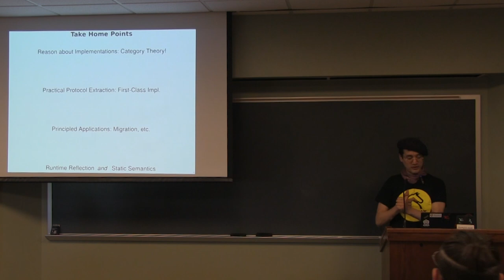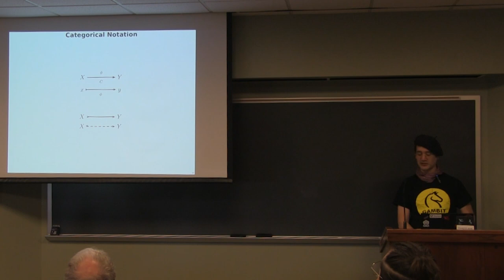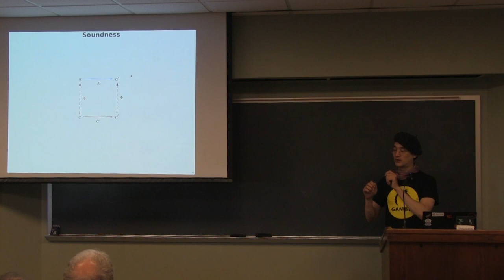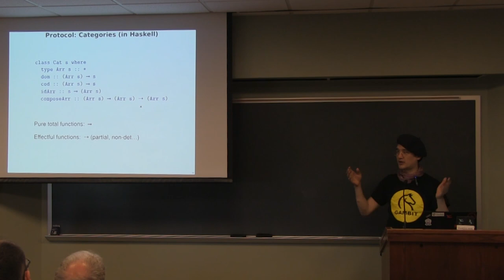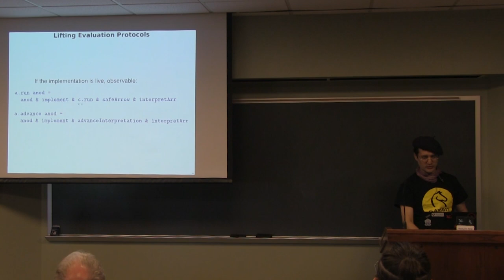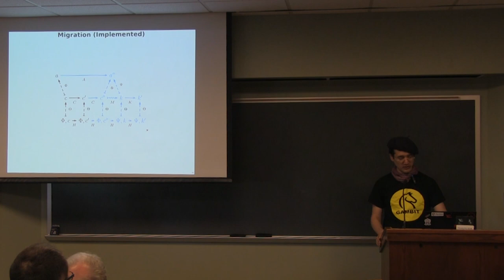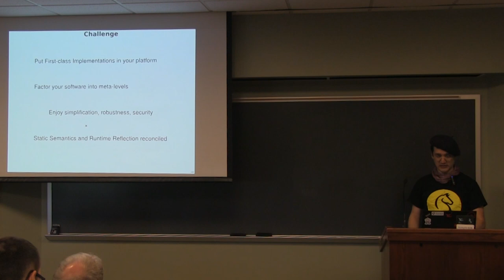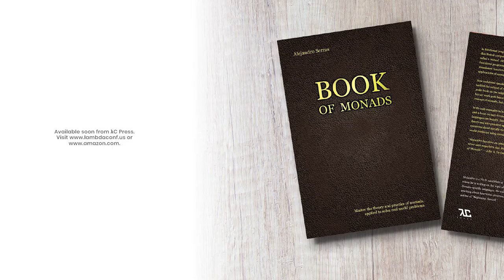François René Rideau - First Class Implementations: Climbing up the Semantic Tower - λC 2018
Software exists at multiple levels of abstraction, where each more concrete level is an implementation of the more abstract level above, in a semantic tower of compilers and/or interpreters. First-class implementations are a reflection protocol to navigate this tower at runtime: they enable changing the underlying implementation of a computation while it is running.

The key is a generalized notion of safe points that enables observing a computation at a higher-level than that at which it runs, and therefore enables climbing up the semantic tower, whereas at runtime most existing systems only ever allow you to go further down. The protocol I will describe was obtained by extracting the computational content of a formal specification for implementations and some of their properties. This approach reconciles two heretofore mutually exclusive fields: Semantics and Runtime Reflection.

My formalism makes some trivial use of category theory, though with partial rather than total functors. I'll leave it to experts to figure out the implications, though I'll suggest that implementation is the opposite of abstract interpretation, whereas natural transformations are opposite to code instrumentation.

I will explain how this theory opens a systematic approach to universally implementing a lot of currently prohibitively expensive ad hoc techniques, from code migration to time travel debugging to orthogonal persistence. I will discuss the price we pay to use first-class implementations as well as the benefits they bring, and I will explore new kinds of software architecture enabled by this new approach.